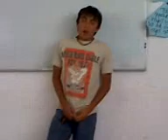Producciones poncho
este video  es para mi amigo el rios que esta bn cagado ce lo dedico